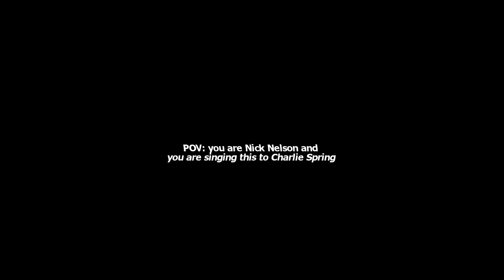nick and charlie | meer. [+english translation]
this song evokes massive emotions within me and so I had to use it on nick and charlie since they also evoke massive emotions within me

song: Meer
by JEREMIAS